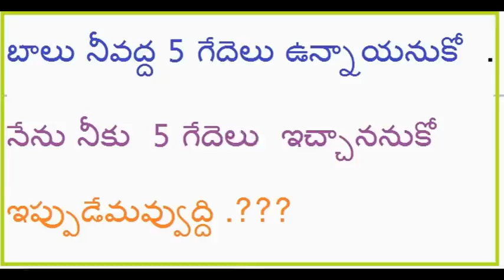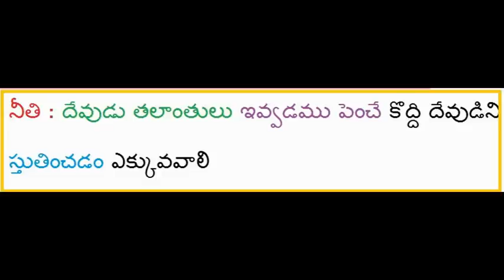Telugu Jokes 39 - ( Christians / Mini Messages ) Blessings invain దీవెనలు వ్యర్దం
when we add 5 +5 = 10 . but in human mind when GOD gave Blessings .
it will be misused